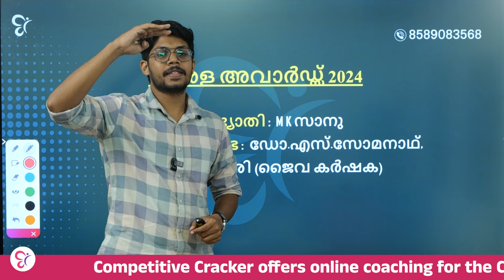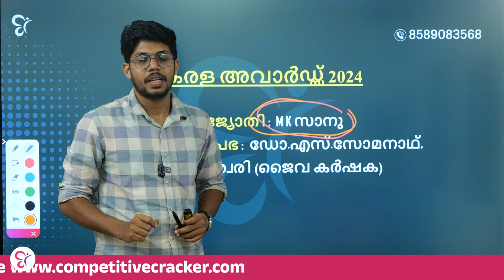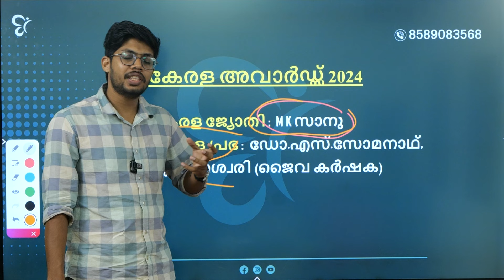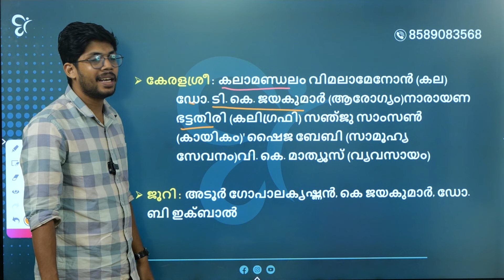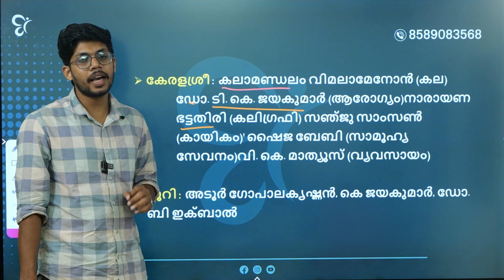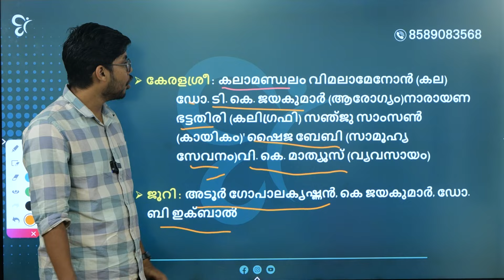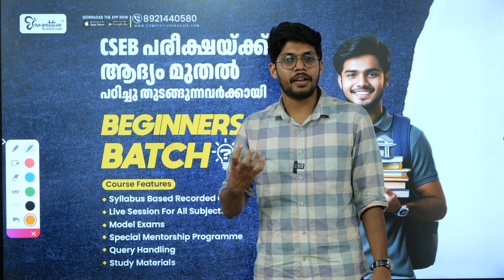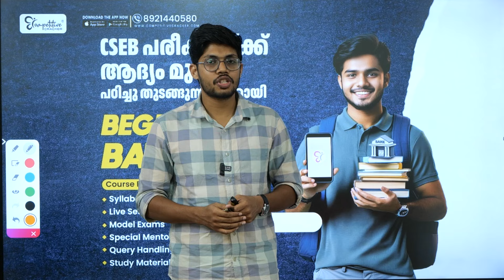CSEB CURRENT AFFAIRS KERALA AWARDS 2024